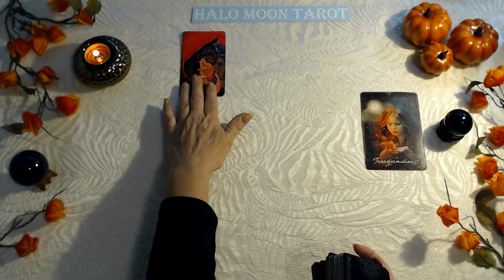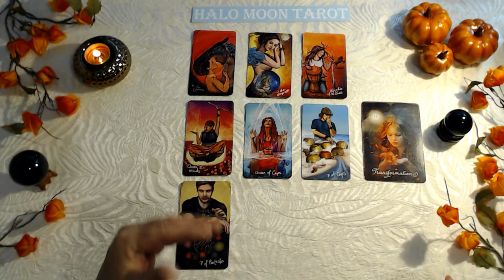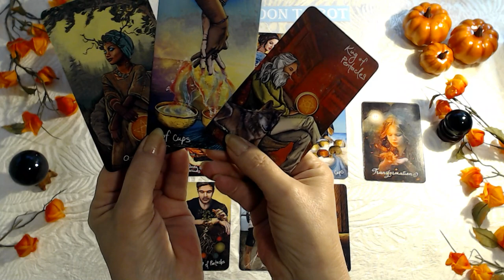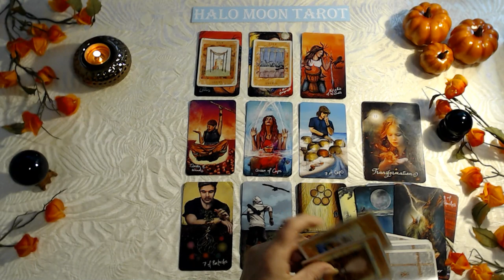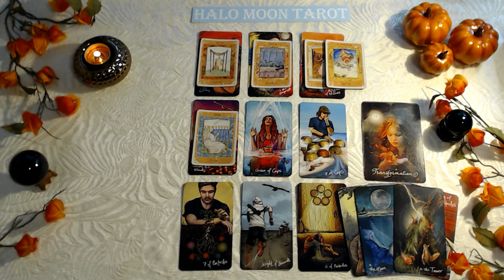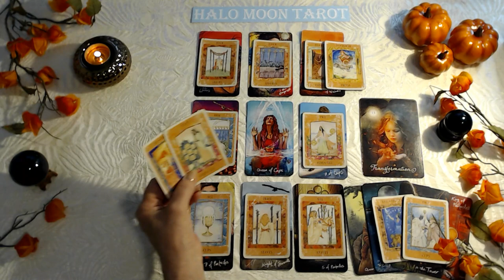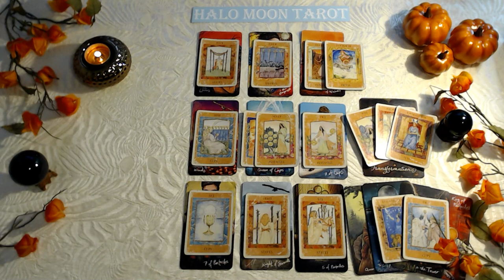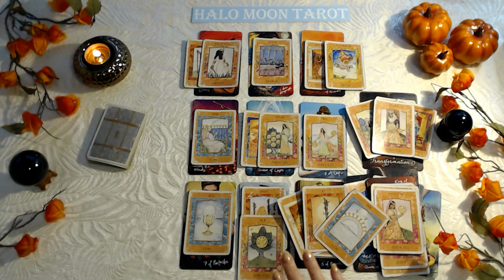LIBRA - TRANSFORMATIONS IN LOVE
SINGLES LOVE READINGS COMING MONDAY!